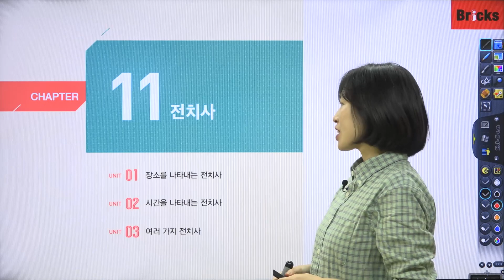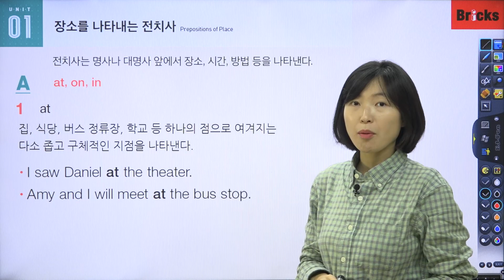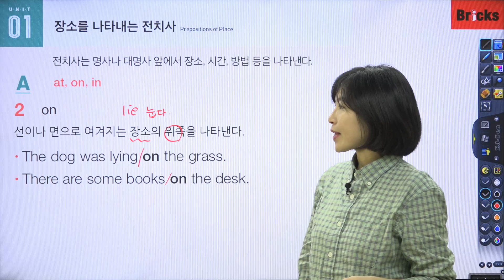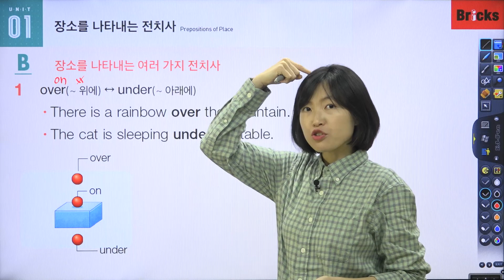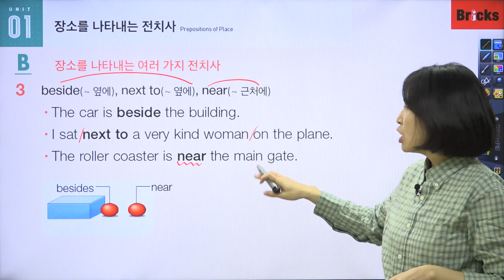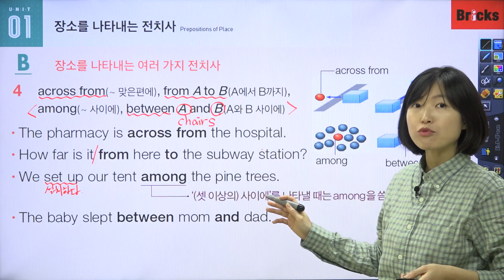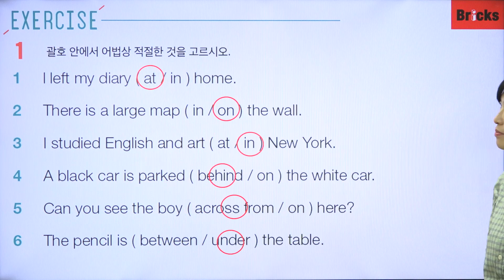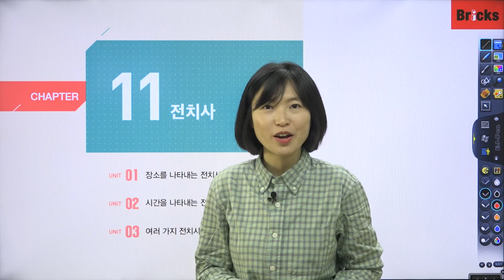영문법 무료 강의 [Point Grammar 1] CH11 UNIT01 장소를 나타내는 전치사